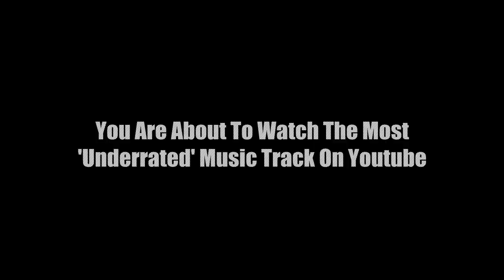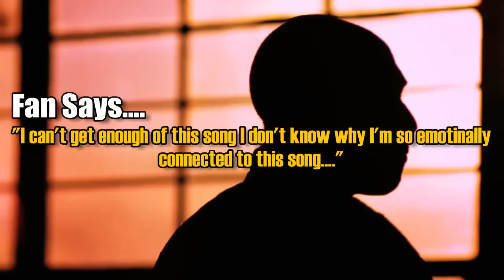Mateo - Don't Shoot Me Down Feat. Goapele & Ab Liva (Most underrated track) HD VIDEO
Music video featuring Mateo, Goapele and Ab Liva.

An amazing collaboration of pure talent!